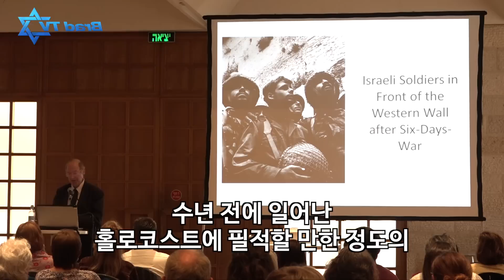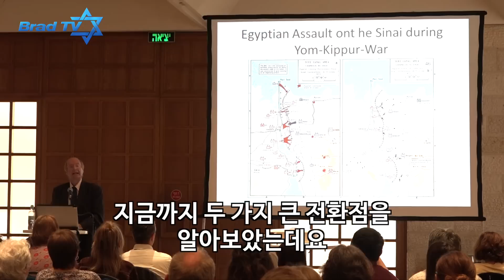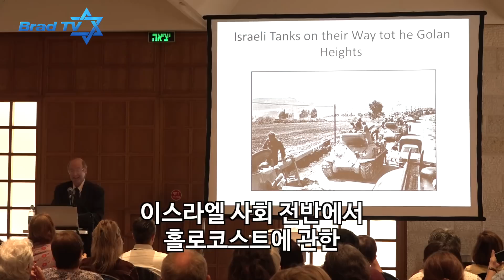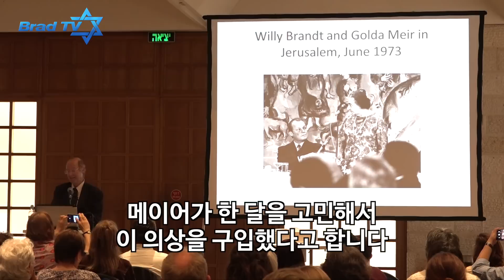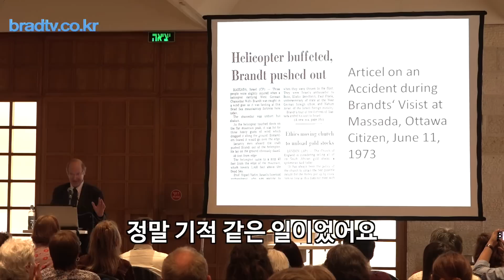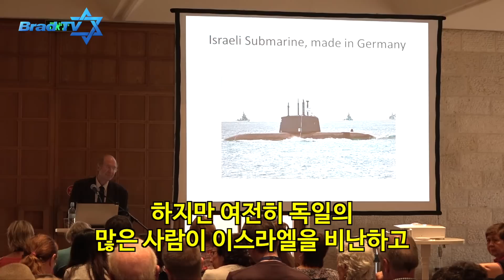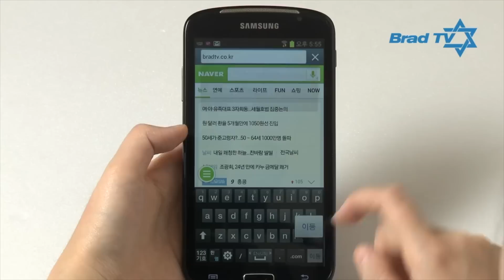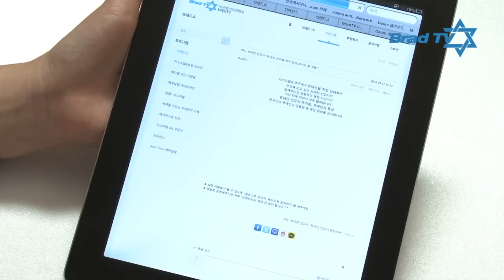[Brad TV] 컨퍼런스 - 이스라엘 역사와 홀로코스트의 악몽 / 기드온 그리프 (2)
제2차 세계대전과 홀로코스트가 끝난 이후에도
여전히 이스라엘 역사 가운데 남아있는 홀로코스트의 잔재
과연 유대인들이 이 상처를 어떻게 다뤄왔을까?
세계적인 이스라엘의 역사 학자, 기드온 그리프 교수에게서 들어보시죠